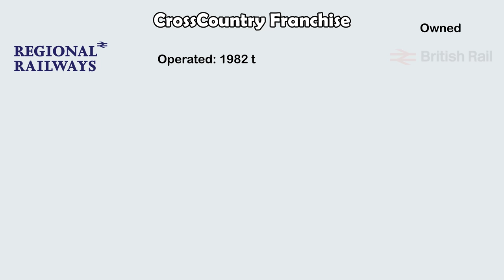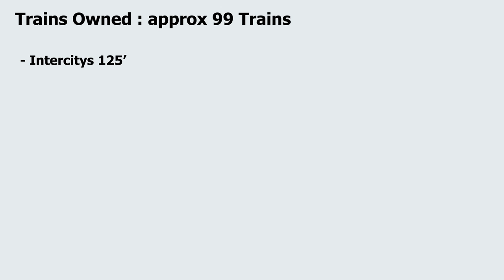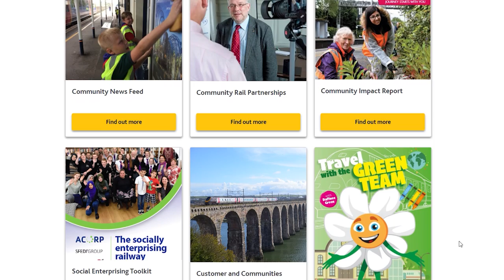CrossCountry EXPLAINED - A Rail Operator Summary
A brief summary of who CrossCountry are, where they go, what they operate and any future developments. More of a information pack - this forms part of the Rail Operator Series I'm working on

Correct as of February 2023.

0:00 Intro
0:55 Timetabled Routes
3:13 Ticket Costs
3:26 Depots
3:45 Operator History & Franchise
5:24 Trains Operated
5:51 Future Developments

Travel Channel: @ashleyrabottravels